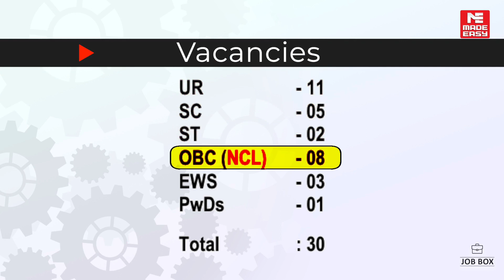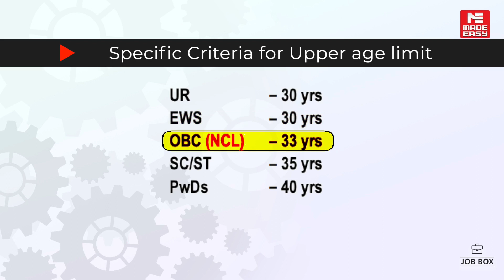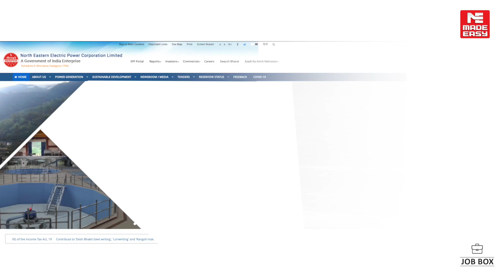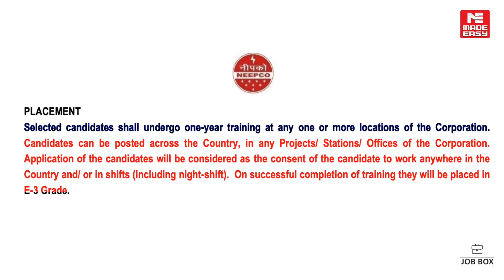NEEPCO | Recruitment through GATE 2022 | Executive Trainee Engineer | EE & ME | JOB BOX | MADE EASY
North Eastern Electric Power Corporation Limited (NEEPCO) a Schedule-A, “Mini Ratna” (Category-I) Central Public Sector Enterprise has been a trusted power generation Company in the North Eastern region of India and beyond
since 1976, working under the Ministry of Power for the Country as a whole and specially for the north eastern states
to act in their best interest in tapping the enormous power potential of the region and the country.

NEEPCO is looking for promising, dedicated, energetic & young enterprising professionals with brilliant academic record to join the organization for the post of Executive Trainee Engineers E-2 Grade.

The total vacancies advertised are 30, for category wise distribution aspirants are requested to refer to the official notification.

Talking about educational qualification ): Full time Bachelor’s Degree in Engineering or Technology/AMIE/ BSc. Engg. in Electrical/ Mechanical Engineering from recognized Institute or University with not less than 65% marks as per respective institute/ University norms (55% marks for SC/ ST/PwDs candidates).

Candidates must have appeared and qualified in Graduate Aptitude Test in Engineering (GATE) in 2022.

The upper age relaxation for SCs/STs/OBCs/ ESM/ PwDs will be allowed as per Govt. of India guidelines. Relaxation in upper age limit for the candidates who had ordinarily been domiciled in the state of Jammu & Kashmir from 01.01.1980 to 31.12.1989 will also be allowed as per Govt. of India guidelines.

Interested eligible candidates should apply ON-LINE only on the website by visiting Careers section at
Any other mode of submission of application will not be accepted.

Last date of application is 04 April 2023.

Hurry! Do Not miss this opportunity.